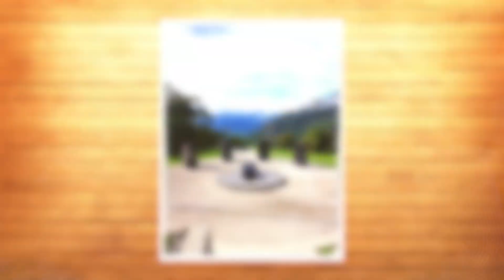Heidi Smith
As part of International Women's Day, I wanted to bring to you someone who epitomises what I believe being a woman is all about.

Heidi Smith may look like a cowgirl, and she is, but she is also much more.

Heidi has had her fair share of challenges which she handles with grace, courage, love and hope.   She doesn't make excuses for herself and is comfortable in her vulnerability.

She is an incredibly strong person in so many ways but also has an inherent softness and kindness.

Heidi speaks about endorphins, getting out of bed when you don't feel like it and putting one foot in front of the other.

From the Kokoda Trail to Everest Base Camp and everything in between, this is Heidi's story.

Many thanks to Isaac Regional Council and the Qld Government for bringing you this interview.